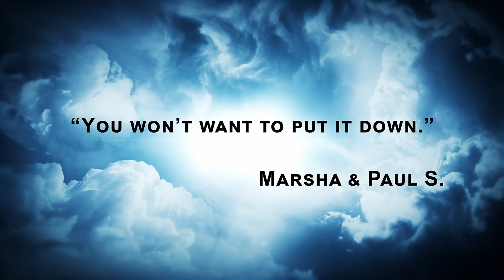D.N.A. Book Trailer #1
D.N.A.is book two in our Acroname Series.  Hope you enjoy the book trailer.